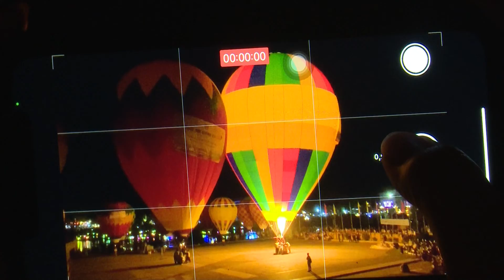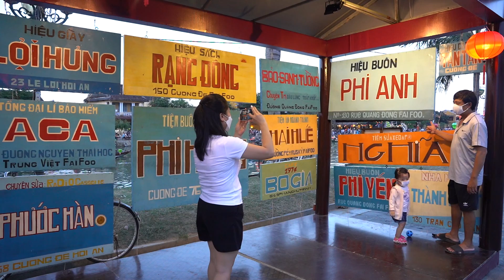Ghi nhanh: Du lịch Hội An khởi động cùng Năm Du lịch Quốc gia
Thực hiện: Phan Sơn - Phú Toàn - Minh Vũ